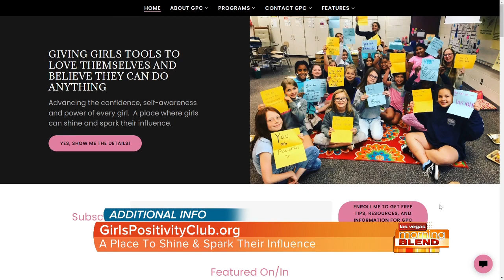Parents' Health & Impact On Kids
Melissa Jones, founder of Girls Positivity Club, shares tips for parents losing weight and how they should model their journey in front of kids